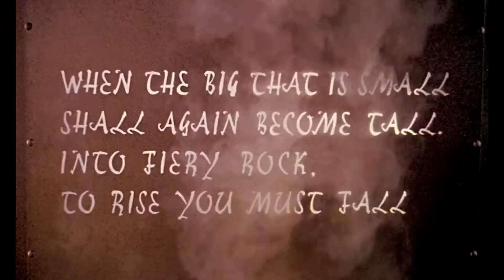Sinbad .:Music Video:.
Hello everyone, I hope you like my music! Sinbad (and other Harryhausen monster movies) was a film I grew up with as a child, so it was nice to compose music to it as an adult. The original Bernard Herrmann score is of course brilliant, and this video isn’t supposed to imply the movies music wasn’t good enough.

The piece is divided into 7 sections:
0:00 Overture
0:25 Baghdad Fanfare
2:08 Dance Party
4:05 Cyclops’s Domain
9:14 Princess and the Genie
11:21 Monster Duels
14:03 Finale (a synth cover of the original overture)

The music in the cyclops section was inspired by the Olivier Messiaen composition ‘From the Canyons to the Stars’, which to date is my favourite work of his. The deleted footage of the dance party (the video got blocked) contained the cobra dance and the dark magician casting a shrinking spell on the princess.